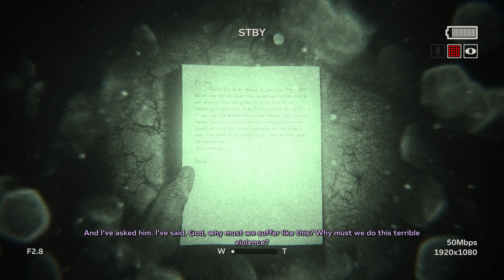Outlast 2 - fantastic atmosphere